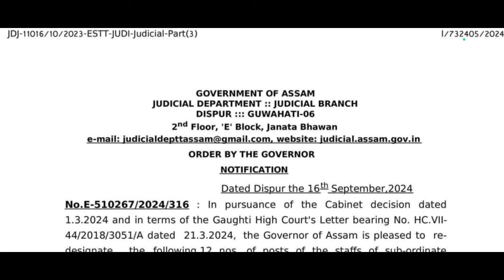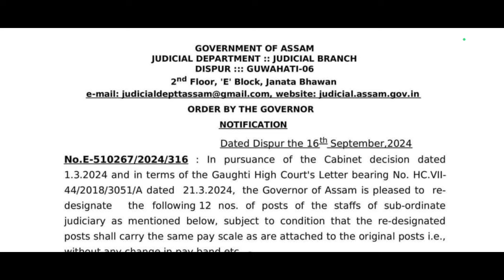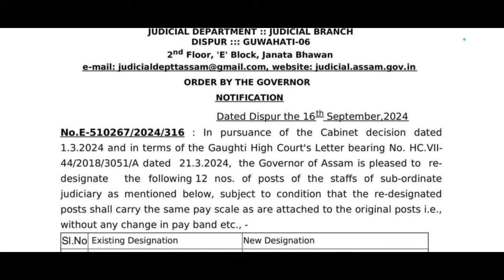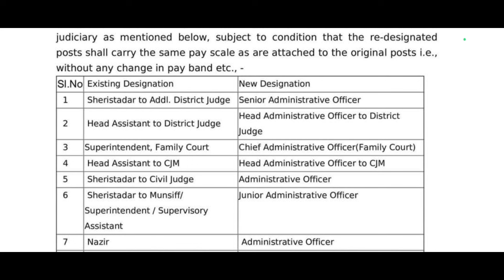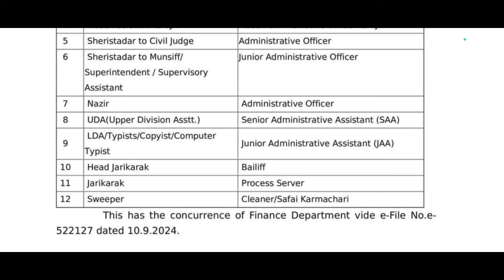✅JUDICIAL DEPARTMENT GOOD NEWS | পদবোৰ সলনি হল | দৰমহা বাঢ়িব নেকি?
The BEST Approach to Precis Writing
Lucent's General Knowledge
An Introduction to Assam General Knowledge